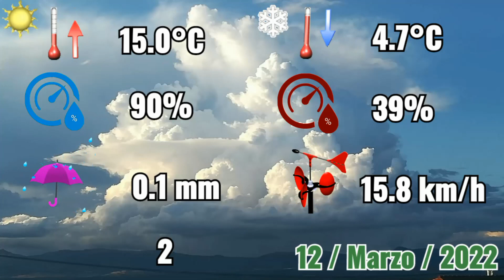12-3-2022 ⛈️ Primeros relampagos del año